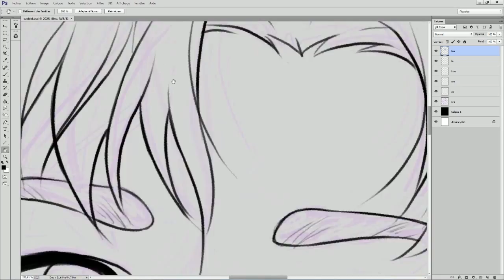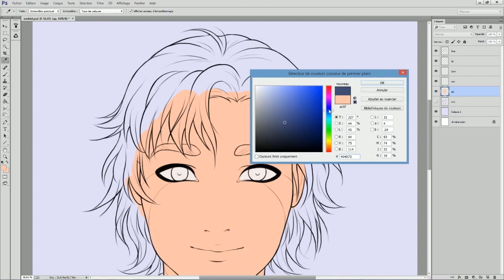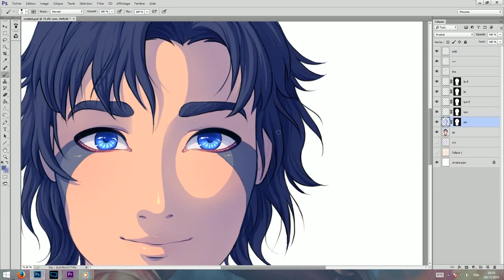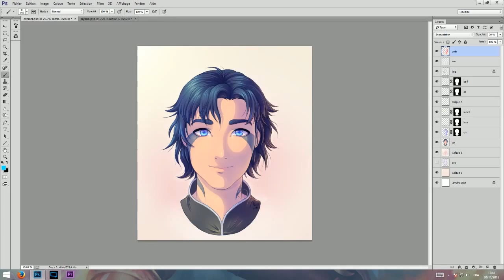[Time lapse HD] Ezekiel portrait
• Time : ~2h30
• Tools : Photoshop + Wacom Intuos